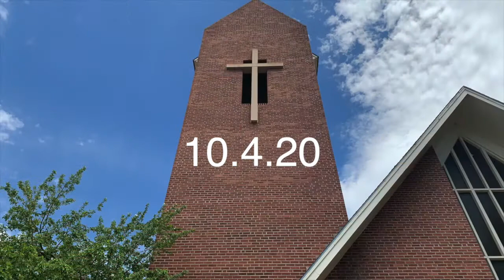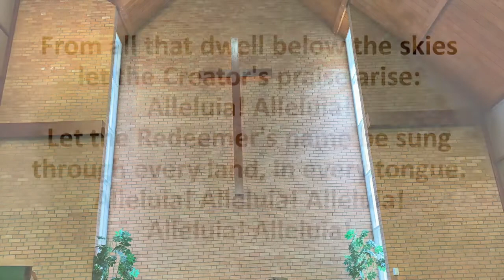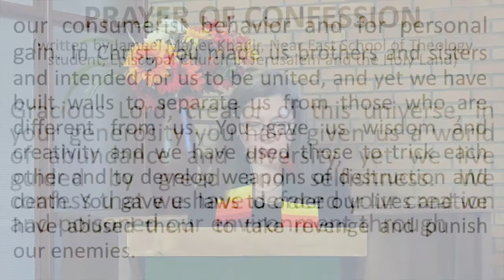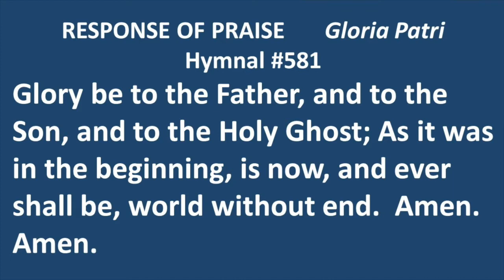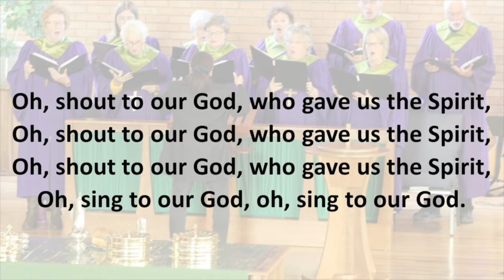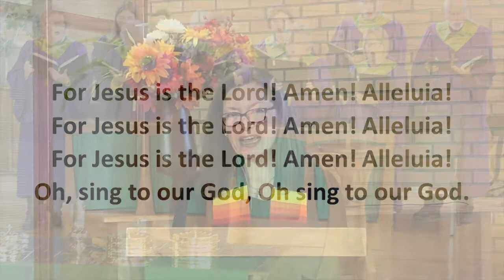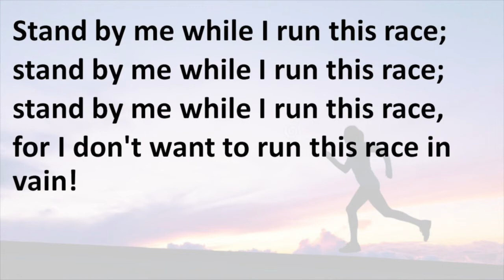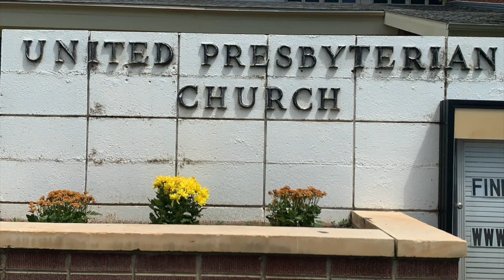October 4, 2020 Philippians 3:4b-14